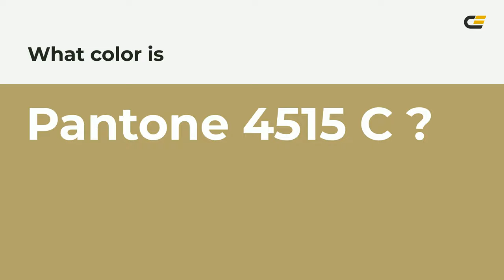color b3a369 hex color - Green color - Cool color b3a369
What color is ? b3a369 hex color - Green color - Cool color b3a369

Hex b3a369 Color Code is also known as color.